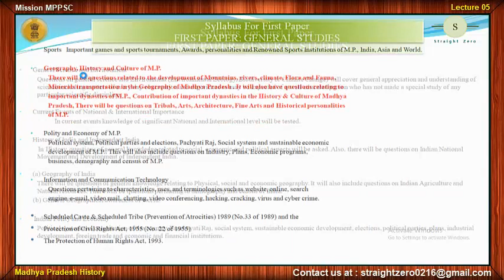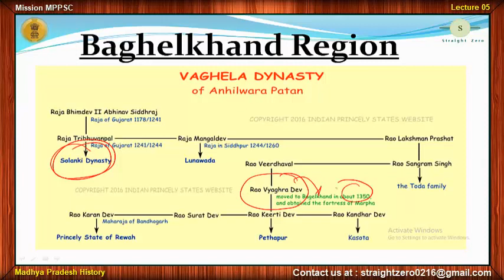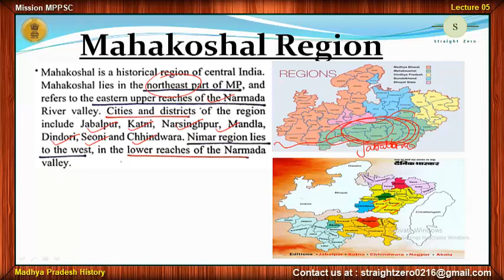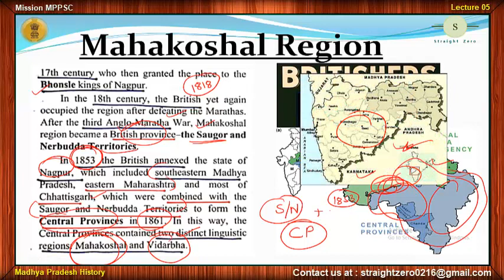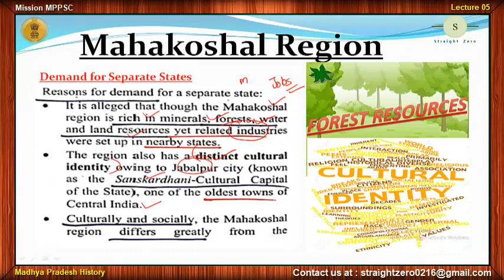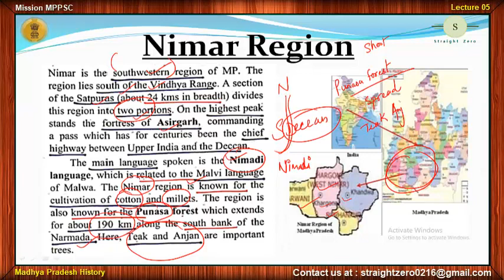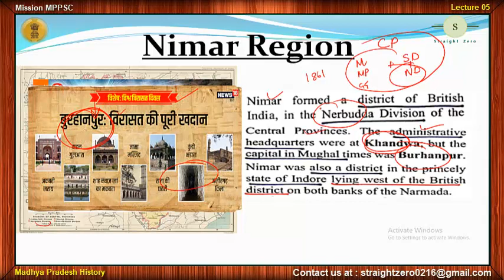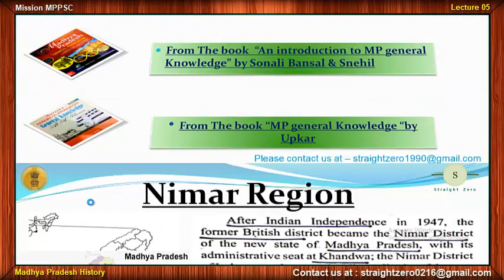Mission MPPSC 2019 - L05 MP's History lecture on Regional History of MP IIEnglishII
Fifth lecture on Madhya Pradesh History in English

Pdf download link for THE SCHEDULED CASTES AND THE SCHEDULED TRIBES ACT pdf Download link for polity chapter 5-8